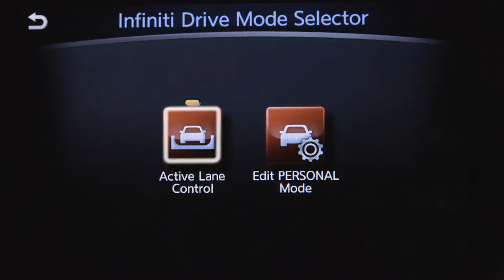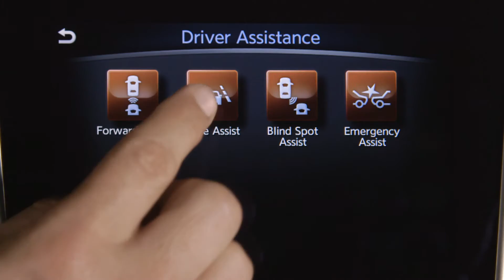INFINITI Q60 - Active Lane Control NL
Dit systeem past proactief de wielhoeken en het koppel aan om de auto tussen de witte markeringen te houden. Een camera in de voorruit meet continu de witte lijnen. Het systeem werkt bij snelheden boven 70 km/u. Schakel het systeem in/uit via het menu.